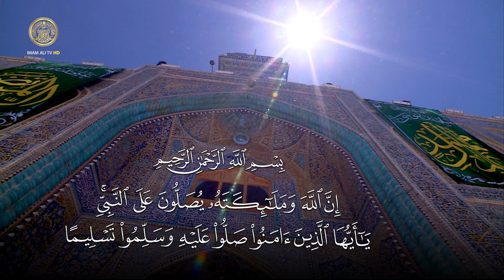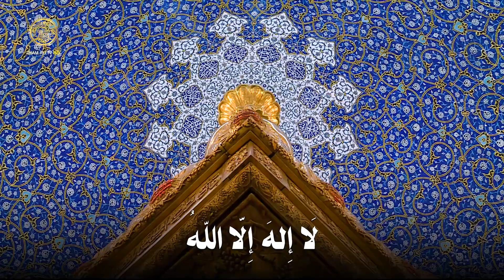الأذان من العتبة العلوية المقدسة | القارئ السيد هاني الموسوي